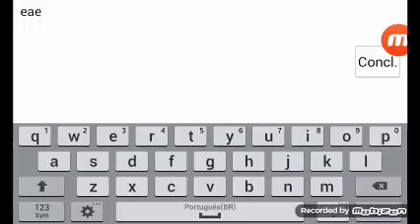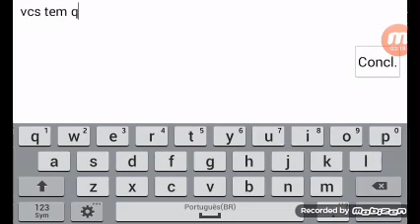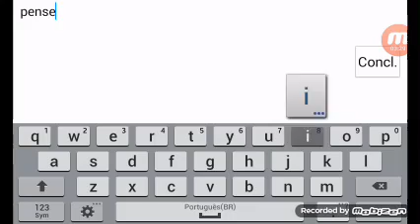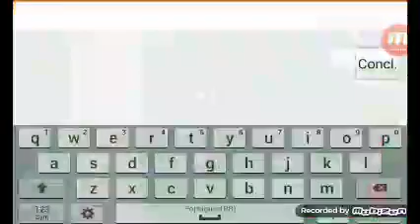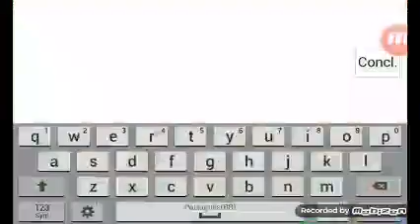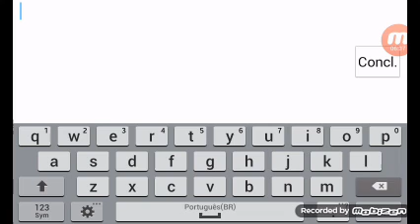graal classic como pegar o jokempo e a máscara do sol